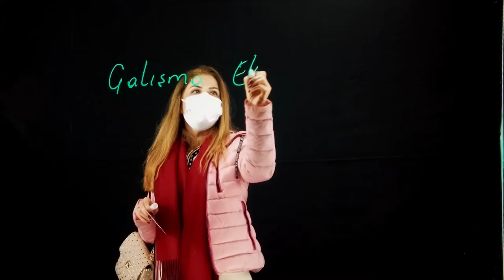Türkiye'deki web seminerleri için video stüdyosu. Видеостудия для вебинаров в Турции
Genişleyen coğrafya. Türkiye'de bir video stüdyosu açtık. Ve yeni müşterileri ağırlamaktan mutluluk duyuyoruz.

Artık Türkiye'de tatildeyken sorunsuz bir şekilde online ders kaydedebilir, web semineri düzenleyebilir veya canlı yayın yapabilirsiniz. Personelimiz bunu mümkün olan en iyi şekilde yapmanıza yardımcı olacaktır.

Ayrıca stüdyonuzu Türkiye'de veya başka bir bölge veya ülkede açmak istiyorsanız. Üniversitenizde veya okulunuzda böyle bir stüdyoya ihtiyacınız var.

Открыли видеостудию в Турции. Расширяем географию. И рады приветствовать новых клиентов.

Теперь записать онлайн урок, провести вебинар, провести прямой эфир можно без проблем, будучи на отдыхе в Турции. Наши сотрудники помогут сделать это в лучшем виде.

Также если вы хотите открыть свою студию в Турции или другом регионе или стране. Такая студия необходим Вам в Вашем ВУЗе или школе.